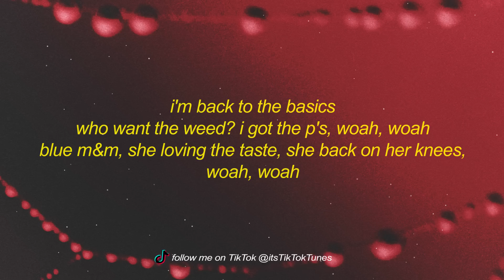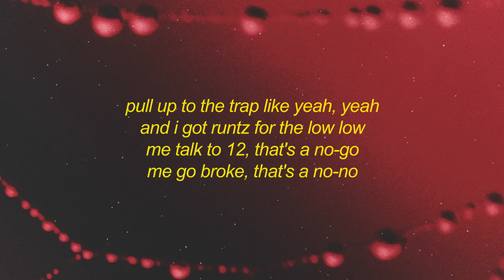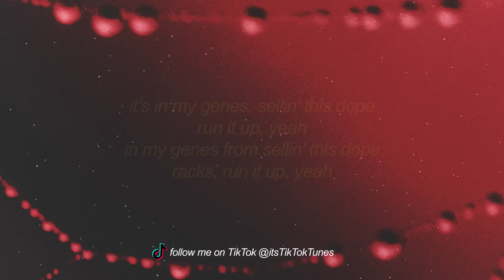Peewee Longway & Money Man - OOOWWWEEE (Lyrics) | walk in the club and f it up ou ouch paper cut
Get Peewee Longway & Money Man - OOOWWWEEE (Lyrics) Bass Boosted | walk in the club and f it up ou ouch paper cut

[intro: peewee longway]
yeah, them bands that make ooh-wee, ooh-wee
ayy, where you get that beat from?
bands that make ooh-wee, ooh-wee
mooktoven
(that boy cassius)
these them bands that make ooh-wee

[verse 1: peewee longway]
she got ass, she go ooh-wee
i go deep and make you skeet
got a new bankroll, racks come neat
my young nigga spinning like jam of the week
give doses of dick 'til the bitch od
bustin' and shaking like ooh-wee
you don't know what you do to me
my bitch on me like jewelry
i'm back to the basics
who want the weed? i got the p's, woah, woah
blue m&m, she loving the taste, she back on her knees, woah, woah

[chorus: peewee longway & money man]
make you take off the condom like i wanna feel it
this bitch get you wet like a speedboat
when i'm on a bean, i fuck her the most
jump out the demon and hop in the ghost

[verse 2: money man]
i hop out a demon and jump in a ghost
when you get m's, niggas hate you the most
these niggas knowing, at trapping, the g.o.a.t
these niggas know i got bags for the low
i love when she shaking it, dropping it low
i call up my arab, he bringing the load
might lean with the pot, it's finna explode
my bitch from a whole 'nother side of the globe
hatred is something we do not condone
i hit her two times, then i left her alone
finessing the bank, i just got me a loan
finessing t-mobile, i just got a phone
i know she love me, she hate when i'm gone
when i count up them racks, it be turning her on
do this shit for my hood, do this shit for my zone
if it ain't 'bout a check, i don't pick up the phone
pull up on shawty like yeah, yeah
these hoes be ready to go up
all a nigga burn is indo
that drank got me movin' in slow-mo
pull up to the trap like yeah, yeah
and i got runtz for the low low
me talk to 12, that's a no-go
me go broke, that's a no-no

[verse 3: peewee longway]
yeah, everybody lookin' like ooh-wee
back of the 'bach with a three piece
i been havin' threesomes like all week
she like when i beat it up, real beat
ex wanna fuck in the back of the big b
skeleton ap, bitch like ooh-wee
walk in the club and fuck it up
poof, ouch, paper cut
i'ma fuck for an hour standing up
make her bend over and arch it up
she can't take dick, when she do it, just wait (woah, woah)